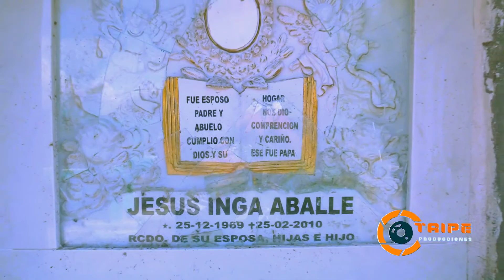ESTRELLA DEL CIELO SARITA INGA CARNAVALES 2019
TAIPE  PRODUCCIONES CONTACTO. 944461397